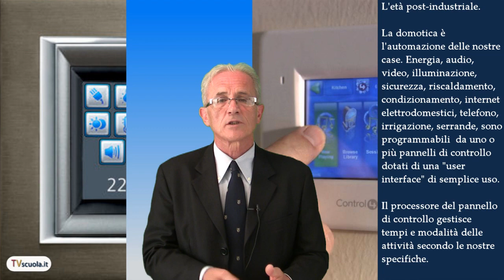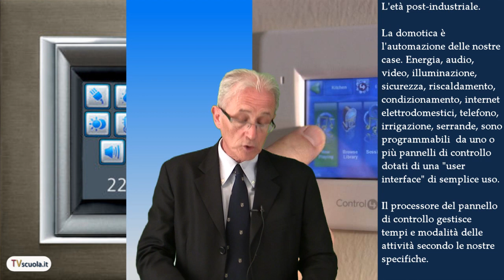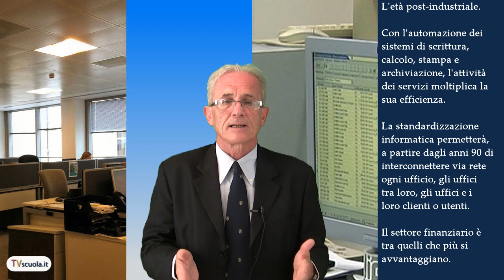Economia 4_2. L'età postindustriale. Applicazioni dei microprocessori. Breve storia dell'economia.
Nell'  età post-industriale la domotica è l'automazione delle nostre case. Energia, audio, video, illuminazione,
sicurezza, riscaldamento, condizionamento, internet
elettrodomestici, telefono, irrigazione, serrande, sono
programmabili  da uno o  più pannelli di controllo
dotati di una "user interface" di semplice uso.
Il processore del pannello di controllo gestisce tempi e modalità delle attività secondo le nostre specifiche.
Con l'automazione dei sistemi di scrittura, calcolo, stampa e  archiviazione, l'attività dei servizi moltiplica la sua efficienza. La standardizzazione informatica permetterà,
a partire dagli anni 90 di interconnettere via rete ogni ufficio, gli uffici tra loro, gli uffici e i loro clienti o utenti.
Il settore bancario e finanziario sono  tra quelli che più si
avvantaggiano.